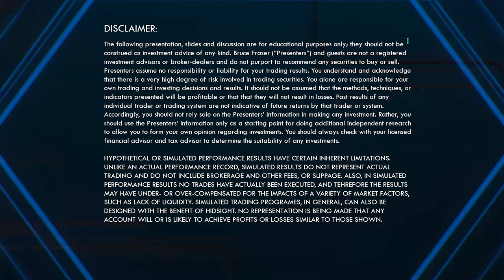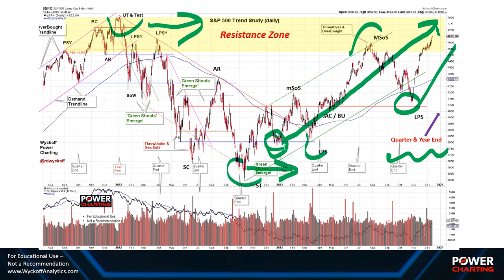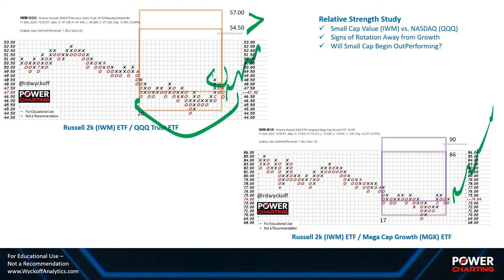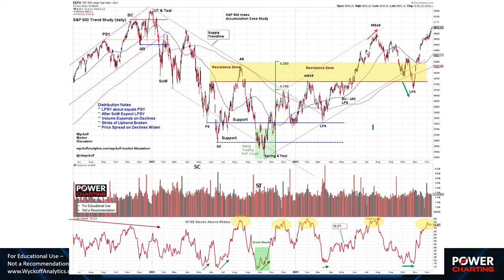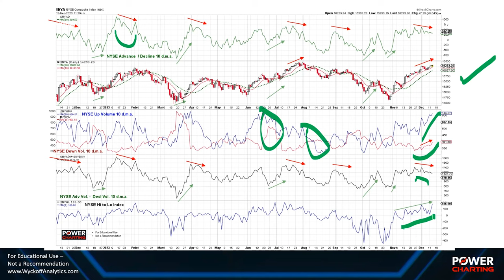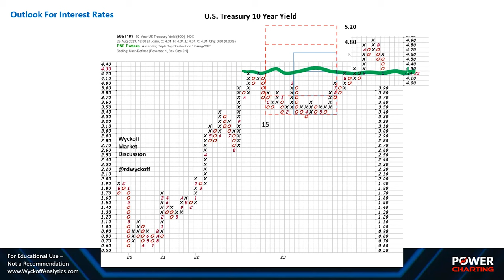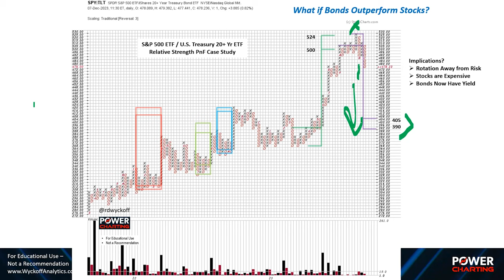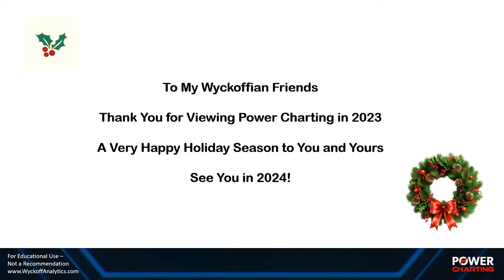Blue Chip Triumph, and Bond Yield Surprises! | Power Charting (12.15.23)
Into year-end 2023, rotation seems to be emerging away from the growth stock theme and towards other Blue Chip sectors of the stock market. A study of the recently redesigned MarketCarpets is illustrating rotation away from Mega-Cap Growth stocks and towards other segments that have better value and yield. Could this trend extend into 2024?

This week, Bruce examines Relative Strength studies with Point & Figure charts, considering the possible scenarios for how rotation could unfold. He evaluates various relationships of Value to Growth. Stock Indexes are becoming overbought; is a reversal of the recent trend imminent? What would signal a trend change? Bruce carefully considers these questions.

The high for bond yields appear to be in, and the reversal of yields has been sharp. Bruce uses Yield Point & Figure studies to determine how far interest rates could fall, and the possibility that a trading range is developing for yields of Treasury Bonds and Notes.

0:00 Intro
2:17 S&P 500 Trend Study ($SPX)
5:42 MarketCarpet For US Market
8:44 Relative Strength (IWM:QQQ) (IWM:MGK)
11:43 Point & Figure Case Study (MGK)
13:25 Dow vs. Nasdaq ($INDU:$NDX)
16:36 Accumulation Study S&P 500 ($SPX)
19:05 NYSE Composite ($NYA)
21:25 Nasdaq Composite ($COMPQ)
23:07 BIG REVEAL!  Outlook For Interest Rates ($UST2Y) ($UST5Y)
25:44 US Treasury Yield 10 Year ($UST10Y)
26:44 CBOE 10 Year US Treasury Yield ($TNX)
27:44 7-10 Year Treasury Bond ETF (IEF)
29:16 S&P 500 ETF vx. 20+ Year Treasury Bond ETF (SPY:TLT)
32:28 QQQ Trust vs. 20+ Year Treasury Bond ETF (QQQ:TLT)